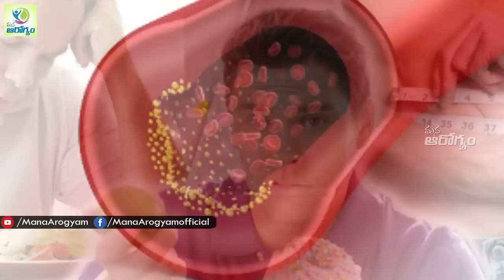How To Reduce Bad Cholesterol Naturally - Mana Arogyam Telugu Health Tips